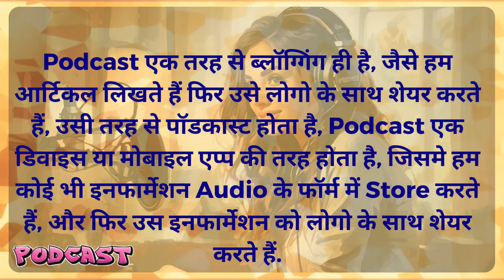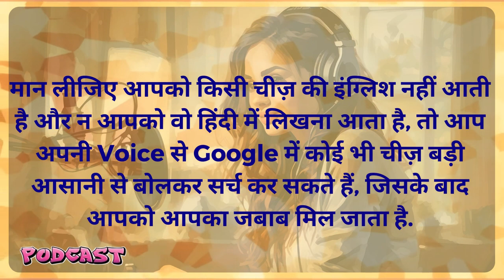Podcast क्या है | podcast कैसे की जाती है | Finefettle socialmedia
HELLO FRIENDS,
On my channel Fine Fettle, you will find Health, Knowledge, Entertainment, Discussion, Information, Trading, Sales, Current Updates, New Gadgets & worldwide Reports.

PODCAST

Podcash English
Podcast hindi
Podcast ranveen
Podcast horror
Podcast English learning
Podcast Punjabi
Podcast elvish yadav
Podcast realhit
Podcast about self improvement
Podcast with samita
Podcast motivation
Podcast beerbiceps
Podcast oet listening
Podcast shorts
Podcast kya hota hai
Podcast kya hai
Podcast kya hota hai 2023
Podcast kya hota hai youtube
Podcast kya hota hai iphone
Podcast kya
Podcast kyar pauk
Podcast kyan
Podcast kyan khojandi
Podcast kyan melhores momentos
Podcast kyai
Podcast kyan khojandi un bon moment
Podcast kya hota learn with me